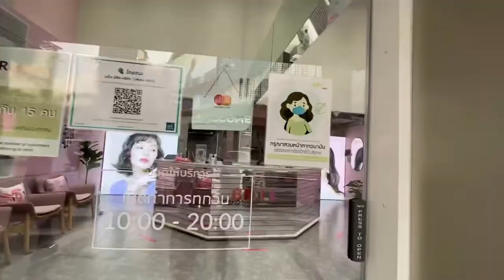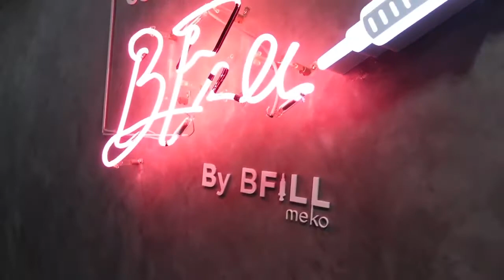บีฟิล รีวิว HIFU ครั้งแรก ที่ เมโกะ บีฟิล Meko BFill | WannaKa' s Diary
ครั้งแรกถึงกับร้องว้าว กับการทำ HIFU เห็นผลทันที แก้มยก เหนียงยุบจริง ไม่จกตา
สาขาเดียวที่สยามสแควร์ ลง BTS สยาม
(ทางออก2) ตรงข้าม MBK
POP-UP Store
-ฟิวเจอร์ปาร์ครังสิต
-เซ็นทรัลปิ่นเกล้า
สอบถามเพิ่มเติมหรือจองคิวปรึกษาฟรี